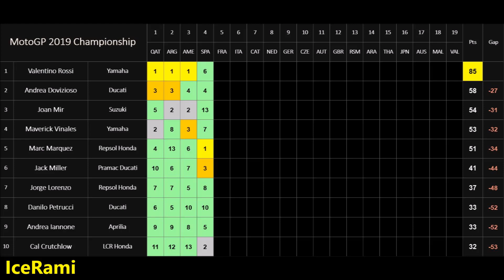MotoGP 2019 MOD | Valentino Rossi | Championship | 4 SpanishGP | PC GAMEPLAY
MotoGP 2019 MOD  - Championship 2019 - Valentino Rossi
AI 120%, Manual start, RACE 25%, Round 4 / 19
PC GAME MotoGP 18 with MOD 2019 !!! MotoGP 2019 Gameplay

Spanish Grand Prix 2019 /Jerez Circuit
Rider: Valentino Rossi / Movistar Yamaha